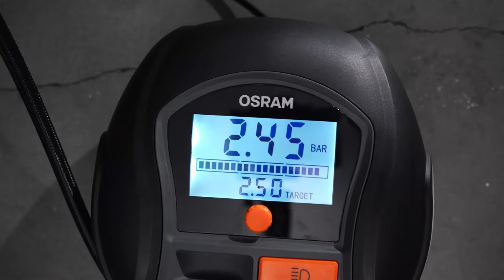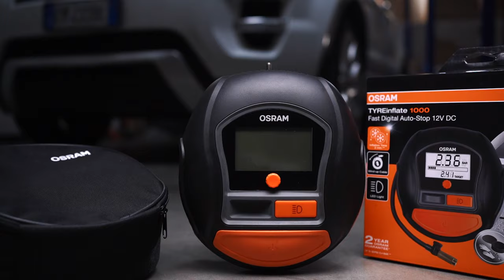Compressore aria portatile compatto OSRAM on Auto Parts Europe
Ruote sgonfie? Torna subito in strada grazie al nuovo compressore ad aria portatile di OSRAM. Veloce, pronto all’uso e facile il gonfiaggio degli pneumatici e l’utilizzo anche al buio e in condizioni di scarsa illuminazione.

Compressore aria portatile con Luce LED e Stop Automatico TYREinflate 1000 OSRAM

COMPATTO. IL COMPRESSORE PORTATILE AD ARIA CON LUCE LED DI OSRAM PROGETTATO PER RENDERE FACILE IL GONFIAGGIO DEGLI PNEUMATICI E L’UTILIZZO ANCHE AL BUIO E IN CONDIZIONI DI SCARSA ILLUMINAZIONE.

CARATTERISTICHE COMPRESSORE PORTATILE TYREinflate 1000 OSRAM:
- Gonfia uno pneumatico in 2 minuti*
- Compressore digitale per pneumatici con arresto automatico, quadrante di impostazione rapida e nuovo sistema operativo per una maggiore precisione
- Il grande display digitale, in PSI, bar, kPA, di facile lettura con barra di stato aiuta a monitorare la pressione in qualsiasi condizione
- Pratico vano contenitore per riporre il tubo flessibile dell’aria, extra lungo da 70 cm
- Il connettore in ottone della valvola con stelo a vite consente di accedere alle valvole difficilmente raggiungibili
- Spina DC 12V con fusibile da 15A e cavo di alimentazione extra lungo di 3,5 m per raggiungere ogni ruota
- Il cavo di alimentazione riavvolgibile permette di riporlo subito per rimettersi in viaggio
- Vano porta valvole per conservarle al sicuro durante il gonfiaggio
- Brillante luce bianca LED direzionale per illuminare dove serve
- Il design piatto offre la massima stabilità durante l’utilizzo
- La valvola di sgonfiaggio dello pneumatico rilascia rapidamente la pressione indesiderata
- Accessori inclusi: custodia, guanti in lattice, cappucci antipolvere di ricambio e 3 adattatori di gonfiaggio palloni, materassi ad aria e biciclette

COMPATTO!
DIMENSIONI compressore aria portatile (in millimetri)
- Lunghezza 225,0 mm
- Larghezza 205,0 mm
- Altezza 95,0 mm

UTILIZZO CONSIGLIATO su auto, furgoni, 4X4 e rimorchi
SCOPRI L’INTERA GAMMA COMPRESSORI ARIA di OSRAM

DATI TECNICI
Tempo di gonfiaggio 2 min
Pressione massima 5,5 bar
Lunghezza tubo aria 70 cm
Valvola di sgonfiaggio Sì
Cavo 12V Retrattile Sì
Lunghezza cavo di alimentazione 3,5 m
Dimensioni display 76 x 48 mm
Unità di misura PSI, kPa, bar
Funzione Preset Sì
Arresto automatico Sì
Custodia Sì
Precisione (bar) ± 0,1 bar
Portata (l / min) tbc

DATI ELETTRICI
Potenza nominale 180,00 W
Tensione nominale 11,1 V
Operating Voltage 12V
Power Source 12V Fused Plug

Se hai dubbi o incertezze utilizza il nostro servizio di assistenza PRO via WhatsApp, è gratuito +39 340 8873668

INFORMAZIONI AGGIUNTIVE
CONTIENE:
- 1x Compressore aria portatile TYREinflate 1000 OSRAM
- 3 adattatori di gonfiaggio Palloni, materassi ad aria e biciclette
- Custodia
- Guanti in lattice
- Cappucci antipolvere di ricambio
- COD. APE OTI1000
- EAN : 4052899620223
- Garanzia OSRAM 2 anni
- Display Digitale
- Luce LED
- Rumorosità (dB) 90 dB

*tempo di gonfiaggio su uno pneumatico da 13” a 2,41 bar, la parte illustrata nel video è stata velocizzata per rendere meglio l'idea della funzione del prodotto
Auto Parts Europe “We 💙 Cars”

📲 Meanwhile, live Auto Parts Europe experience!